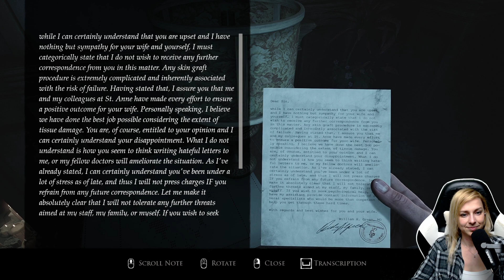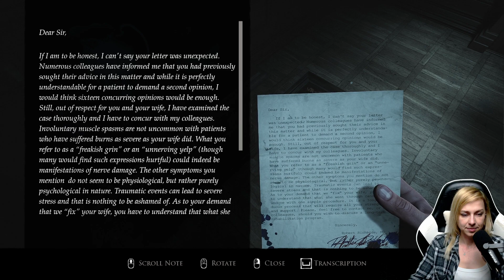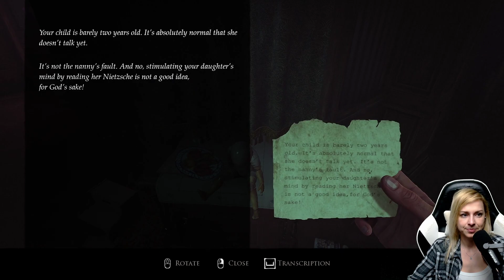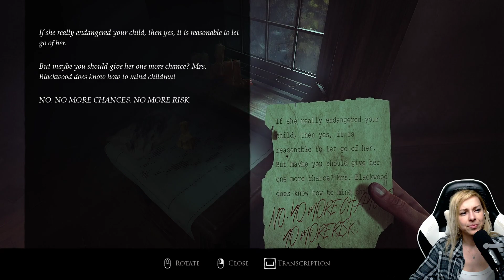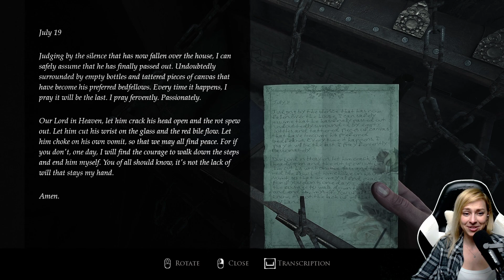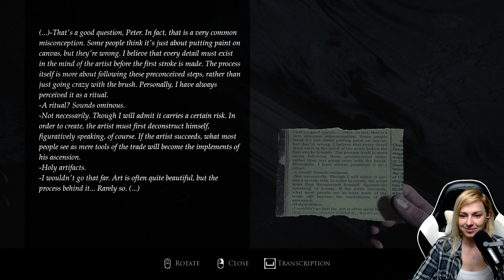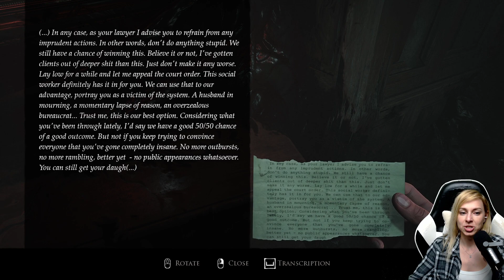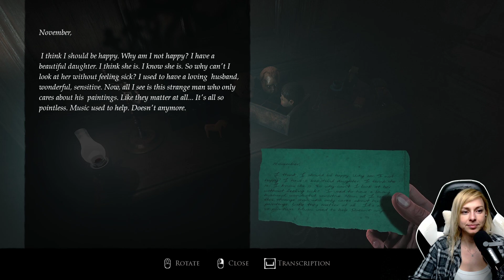Layers of Fear (2023) - Part 3 (Záznam streamu)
Layers of Fear (2023) - Part 3 (Záznam streamu 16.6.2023)